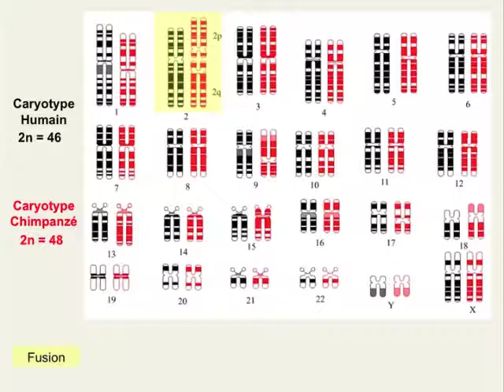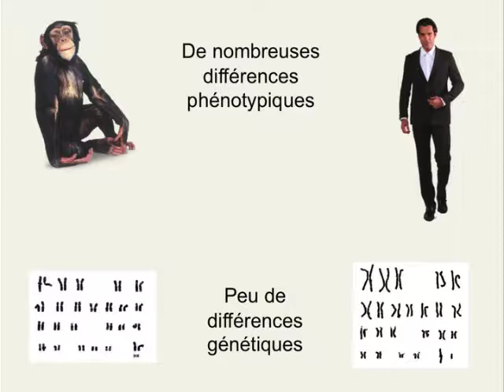capsule homme chimpanzé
2ème capsule du plan de travail n°6
Comparaisons génétiques de l'Homme et du Chimpanzé